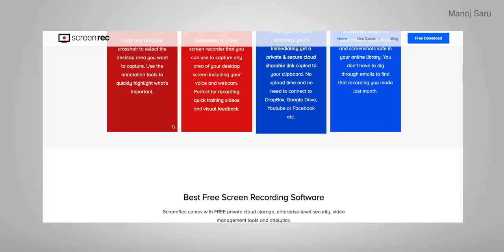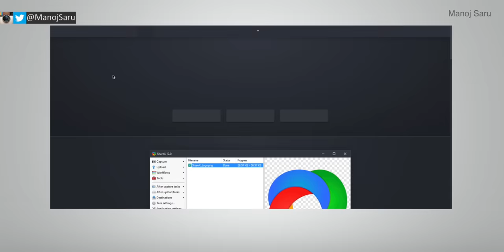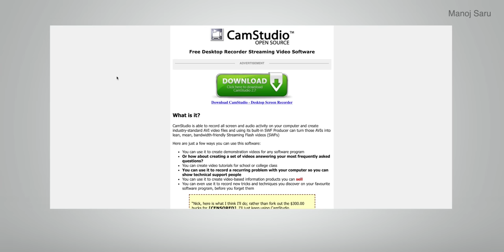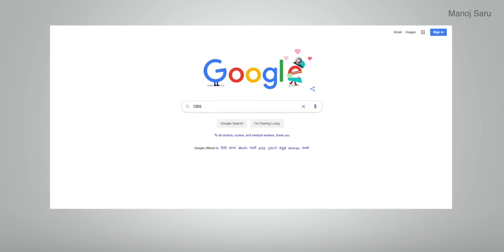Top 5 Free Computer Screen Recording Software For Windows , Mac & Linux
Top 5 Free Computer Screen Recording Software for Windows , Mac & Linus Operating System : kya aap bhi chahe ho computer ya apne laptop me jo bhi kaam kar rahe hai uski recording screen ko record karna lekin aapko nhi pata ki computer screen record kaise karte hai to is video mein mene aapko batane wala hu 5 aise free screen recording software jinhe aapko apne windows laptop ya fir Macbook Pro , iMAC  ya fir Linus os Wale laptop me use kar sakte hai chaliye jante hai konse hai ye free software

Manoj Saru

Free Screen Recording Software for Windows 7 window 8 Windows 10 , Macbook Pro, iMac, Linux OS